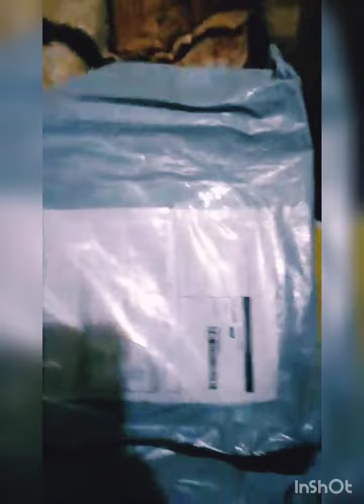मिशों ने मेरी जिंदगी बदल डाली! अब मेरा वक्त आयेगा लोग कहेंगे कैसे किया 😱❤🙌